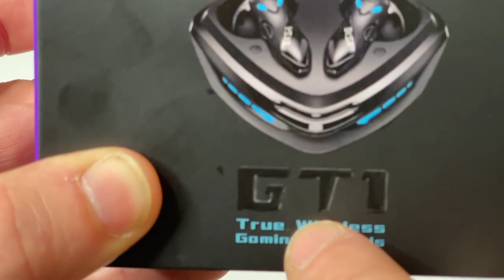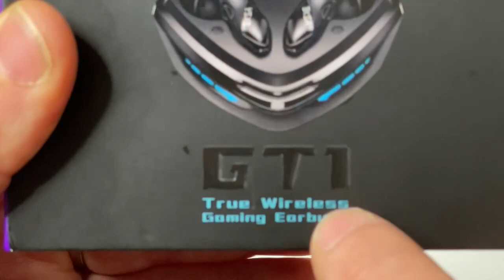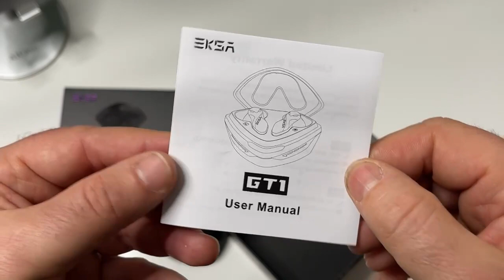Eksa GT1 écouteurs bluetooth 5.0 gaming : Gagnez vos écouteurs tactiles pour gamer iOS Android